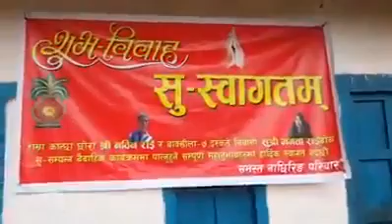OMG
नेपालको कुन ठाउँमा छ यस्तो चलन ? जहाँ पन्चेबाजाको मगंलधुन बज्दै गर्दा यसरी च्यादरमा राखीएको पैसा मुखले उल्टो गरि टिपिन्छ भिडीयो हेरी भन्दिम त यो कुन संस्कृति परम्परा हो?? बुझ्न सकीएन ।